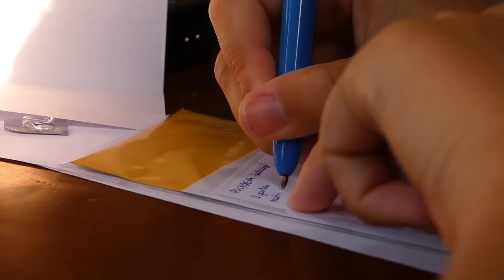Améliorations, fin des travaux et remise à l'eau : Lady M belle et heureuse | n°64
C'est reparti pour un tour.

➳ Apprentis navigateurs depuis un an

Le Voyage de LadyM